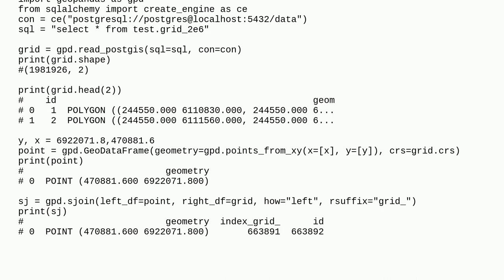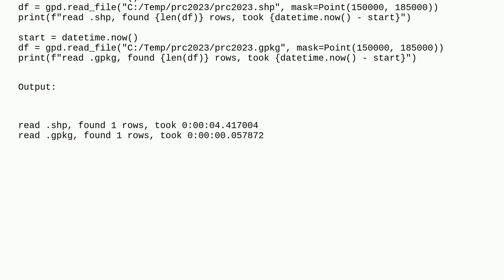Gis: GeoPandas to pull attributes from polygons based on point coordinates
GeoPandas to pull attributes from polygons based on point coordinates

A special thanks goes out to the awesome community

  point geopandas python polygon